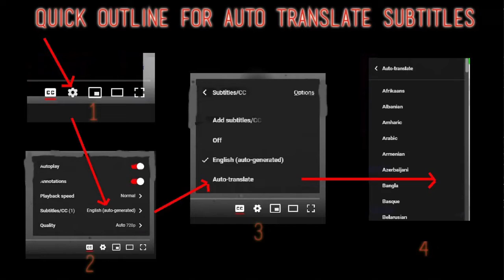Stereophonics Reaction - Handbags And Gladrags - First Time Hearing - Requested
I React to Stereophonics - Handbags And Gladrags

Javier, Rich, Jordan, James, Dorian, Eric H, Tim, Barahir